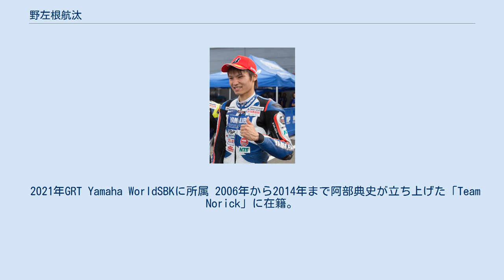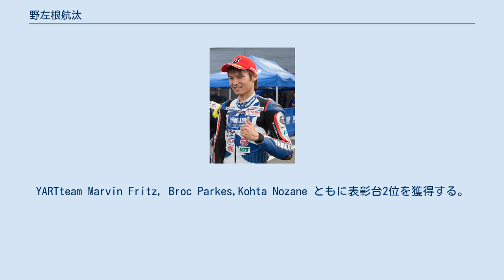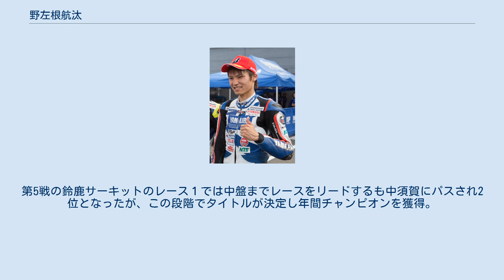野左根航汰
野左根 航汰（のざね こうた、1995年10月29日 - ）は、千葉県出身のオートバイレーサー。
全日本ロードレース選手権 JSB1000クラスに参戦している。
 2021年GRT Yamaha WorldSBKに所属 2006年から2014年まで阿部典史が立ち上げた「Team Norick」に在籍。
2006年当時のチームメイトは山田誓己と近藤湧也であった。
2010年に全日本ロードレース選手権へのフル参戦を開始。
翌2011年よりJ-GP2クラスに参戦。
2013年にタイトルを獲得した。
この間、2012年および翌2013年には ロードレース世界選手権Moto2クラスにワイルドカードおよび代役として参戦した。
 2014年にはJiR Moto2 からMoto2クラスへの参戦を発表していたが、一身上の都合により参戦を取りやめ　引退を決意するがスポンサーや周りからの説得により　日本での参戦を決意することとなり　全日本ロードレース選手権に「NTSチームノリックヤマハ」よりJSB1000クラスに参戦。
チームノリックの阿部光雄監督が急遽立ち上げたチームのため、ほぼノーマル仕様のマシンであった。
ランキング8位。
 2015年、ヤマハが新たに立ち上げた「YAMALUBE RACING TEAM」に移籍。
ランキング7位。
 2016年、引き続きJSB1000クラスに参戦。
ランキング5位。
同時にFIM世界耐久選手権 参戦。
YARTteam Marvin Fritz, Broc Parkes,Kohta Nozane ともに表彰台2位を獲得する。
 2017年、「YAMAHA FACTORY RACING TEAM」に移籍。
中須賀克行がチームメイトとなった。
 この年、ジョナス・フォルガーの代役としてMonster Yamaha Tech 3から、参戦。
 転倒リタイヤとなるが　バレンティーノ・ロッシから高評価を得る。
 2018年、引き続きJSB1000クラスに参戦。
ランキング4位。
 2019年、引き続きJSB1000クラスに参戦。
第6戦岡山国際サーキットでレインコンディションの中、圧倒的な速さで優勝。
ランキング3位。
 2020年、開幕戦のスポーツランドSUGOでは　2連勝を獲得した。
第２戦の岡山国際サーキットは台風のため中止。
第3戦のオートポリスサーキットではレース1は途中赤旗によりレース成立となり優勝。
第４戦のツインリンクもてぎのレース1は雨の中、終盤まで中須賀と争っていたが、他のライダーの転倒により赤旗、レース成立となり優勝。
レース2ではスタートからレースをリードし圧倒的な速さで優勝した。
第5戦の鈴鹿サーキットのレース１では中盤までレースをリードするも中須賀にパスされ2位となったが、この段階でタイトルが決定し年間チャンピオンを獲得。
レース2ではレースの大半をリードし優勝を果たした。
 シーズン別 レース別